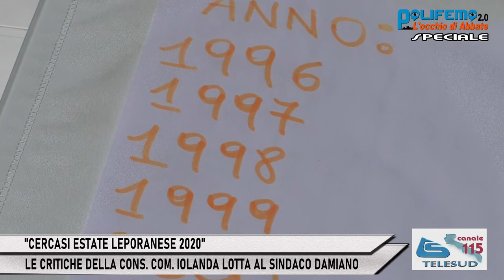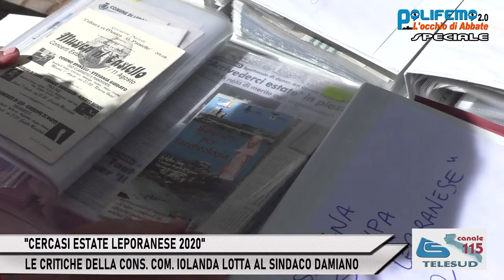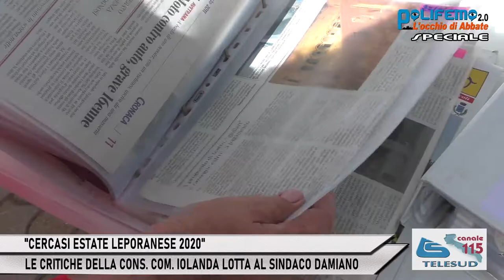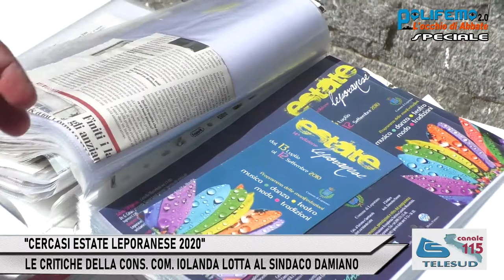"CERCASI ESTATE LEPORANESE 2020" - CONS. COM. IOLANDA LOTTA